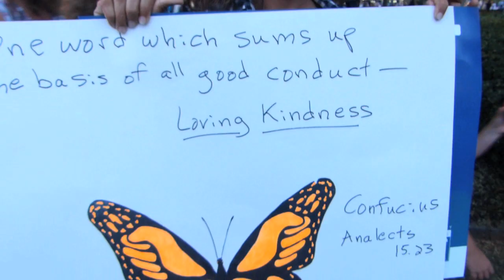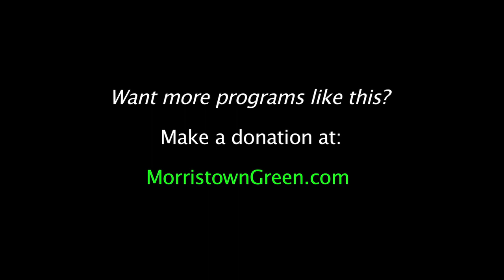Morristown Stands Against Hate, after Charlottesville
After white supremacists brought hatred and violence to Charlottesville, VA, people of all colors gathered on the historic Morristown Green to show solidarity with the victims, call out bigotry, and reaffirm their support for tolerance and equality.  Video by Kevin Coughlin for MorristownGreen.com, Aug. 14, 2017. Read the story